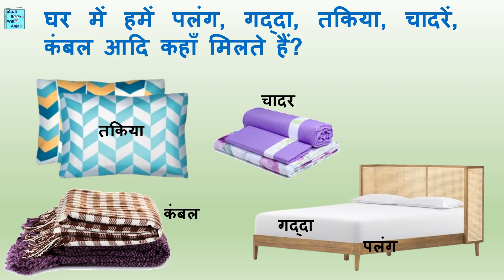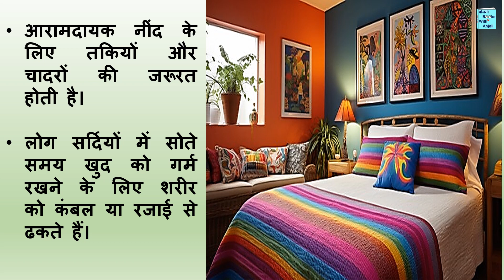चित्र वर्णन। घर के कमरे पहचानो। चित्र देख कर पक्तियाँ लिखें। आसानी से हिन्दी सीखें। घर का सामान।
Link for worksheet
इस ऐक्टिविटी से सोचने, समझने और अपनी बात कहने की क्षमता बढ़ेगी।
This is short activity video of Hindi writing. It is about describing or writing picture and tell words sentences or lines and story.
इस ऐक्टिविटी वीडियो मे एक चित्र दिया गया है। उसे ध्यान से देखें। उस पर शब्द, वाक्य या sentences/lines हिन्दी मे लिखें। ऐक्टिविटी वीडियो मे कुछ शब्द चित्र के साथ दिए गए हैं। उन्हे ध्यान से देखें। उस पर कहानी/ story /पाँच वाक्य या sentences/lines हिन्दी भाषा मे लिखें। इस तरह की ऐक्टिविटी (activity) करने से बच्चों (children/kids) मे समझने, सोचने और बोलने की क्षमता (ability to think, understand and express) का विकास (develops) होता है। यह दिमाग के विकास (Brain development) के लियें अच्छे ऐक्टिविटी वीडियो है। इस विडिओ मे शब्दों (words) और कहानी (story) को पढ़ (read aloud) कर सुनाया है।
यह गतिविधि हिन्दी सीखने, समझने और खुद को व्यक्त करने की क्षमता में सुधार करने में मदद करती है। यह हिन्दी लेखन गतिविधि की लघु गतिविधि वीडियो है। शब्दों पर कहानी लेखन करना और चित्र का हिन्दी में विवरण। चित्र पर अनुच्छेद लेखन करना।   बच्चों को प्रोत्साहित करने के लिए कहानी के आधार पर एक तस्वीर दिखाई जाती है। यह हिन्दी भाषा की वर्तनी में सुधार करने में मदद करेगा। हिन्दी भाषा का यह गतिविधि वीडियो हिन्दी सीखने, छोटे, सरल और आसान वाक्य बनाने में सहायक होता है और  चित्र दिन-प्रतिदिन के जीवन पर आधारित होता है। इसलिए  वीडियो न केवल बच्चों के लिए बल्कि हिन्दी भाषा सीखने वाले वयस्कों / बड़ों के लिए भी उपयोगी है। इस विडीओ से हिन्दी का लेखन कौशल को बेहतर करता है।
 चीजों को नाम बताएं और फिर चित्र के आधार पर वाक्य बनाने के लिए शब्दों का उपयोग करें। इस प्रकार यह वीडियो कई उद्देश्यों को पूरा करता है और बच्चों के लिए एक स्वस्थ और अच्छी गतिविधि है जहां वे न केवल संचार अभिव्यक्ति सीखते हैं, बल्कि वाक्य बनाने वाले हिन्दी  व्याकरण और शब्दावली भी सीखते हैं और दिए गए शब्दों का उपयोग करके वाक्य बनाना सीखते हैं। यह वीडियो सामान्य ज्ञान को भी बेहतर बनाता है। shabdon ke adhar par kahani lekhan. shabdon ke adhar par kahani. chitra varnan, chitra varnan hindi mein, chitra varnan in hindi, chitra varnan hindi class 5, chitra varnan hindi class 4, chitra varnan hindi class 3, chitra varnan hindi class 2, picture description in hindi, hindi picture lekhan, picture lekhan, picture writing in hindi, picture writing, चित्र वर्णन हिन्द मे, चित्र पर वाक्य, चित्र पर कहानी, चित्र पर lines, चित्र के बारे मे, हिन्दी सीखे, आसान हिन्दी वीडियो, पिक्चर देख कर हिन्दी मे लिखो, चित्र चित्र, चित्र पर पंक्तियाँ, picture description in hindi, picture writing in hindi, chitra chitra
यह वीडियो विभिन्न प्रकार के घर के कमरे की पहचान पर केंद्रित है। यह सामान्य ज्ञान में भी सुधार करता है। बच्चे न केवल हिन्दी सीखेंगे, बल्कि अपने ज्ञान में भी सुधार करेंगे क्योंकि वीडियो में विभिन्न प्रकार के घरों के कमरे के बारे में बहुत सारी जानकारी है। दिखाए गए चित्र को देखकर घर का कमरा पहचान करें। फिर चित्र में दिखाए गए कमरे  का वर्णन करने वाले वाक्य बनाएं। घर के विभिन कमरे। गतिविधि घर के विभिन कमरे।

सोने का कमरा, (bedroom) पर कहानी। सोने का कमरा, (bedroom) पर हिन्दी मे लाइनें। सोने का कमरा, (bedroom) पर हिन्दी मे निबंध। सोने का कमरा, (bedroom) पर हिन्दी निबंध रचना। सोने का कमरा, (bedroom) गतिविधि वीडियो। सोने का कमरा, (bedroom)  किसे कहते हैं? सोने का कमरा, (bedroom) क्या होता? सोने का कमरा, (bedroom) के बारे मे जानकारी।  सोने का कमरा, (bedroom) कैसे बोलते है। सोने का कमरा, (bedroom) पर वाक्य। सोने का कमरा, (bedroom)। bed room, in hindi.

घर में हमें पलंग, गद्दा, तकिया, चादरें, कंबल आदि कहाँ मिलते हैं?
हमें ये चीजें सोने के कमरे में मिलती हैं।
आओ, सोने के कमरे के बारे में कुछ वाक्य लिखें।
घर में सोने के कमरे का उपयोग हम दिन या रात में सोने और आराम करने के लिए करते हैं।शयनकक्ष में टेलीविजन या किताबों की अलमारी हो सकती है।
सोने के कमरे में एक बड़ा शीशा और कपड़ों की अलमारी भी हो सकती है।
कई घरों में सोने के कमरे से जुड़ा हुआ शौचालय (toilet) भी होता है।
एक घर में एक या एक से ज्यादा शयनकक्ष हो सकते हैं।

किसी घर में सोने का कमरा, परिवार के लोगों के लिए एक निजी (personal) जगह होती है।

इसे शयनकक्ष भी कहते हैं।
सोने के कमरे में मुख्य रूप से सोने के लिए एक बिस्तर होता है। बिस्तर के लिए ज्यादातर लकड़ी का एक पलंग होता है जिस पर पतला या मोटा गद्दा बिछा होता है।
आरामदायक नींद के लिए तकियों और चादरों की जरूरत होती है।

लोग सर्दियों में सोते समय खुद को गर्म रखने के लिए शरीर को कंबल या रजाई से ढकते हैं।

चित्र वर्णन। घर को पहचानो। चित्र देख कर पक्तियाँ और कहानी लिखें। आसानी से हिन्दी सीखें। सोने का कमरा पर लेखन कौशल अनुच्छेद लेखन।